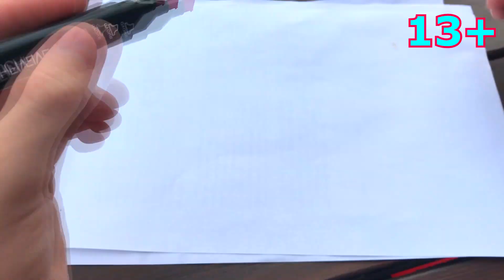Mr. Joker drew Car Key, Chupa Chups, SUV they appeared in Real World 13+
13+ Mr. Joker drew Car Key, Chupa Chups, SUV they appeared in Real World 13+